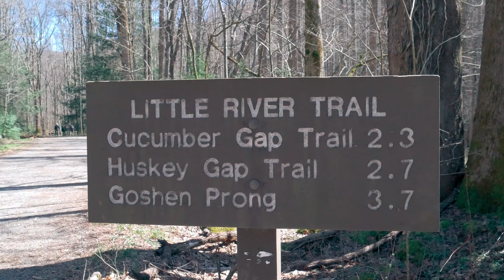Husky Branch Falls | Little River Trail To Husky Branch Falls | Beautiful Waterfalls In The Smokies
Near the Elkmont Ghost Town in the Great Smoky Mountains National Park is the Little River Trail to Husky Branch Falls. It's a great day hike with some beautiful scenery that leads to a nice small waterfall. The hike to the waterfall is what makes the trip worth it.

All Your Social Media In One Place.  Just One Tap